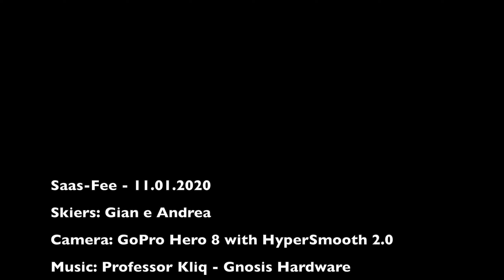Skiing at Saas-Fee - Switzerland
From Mittelallalin to Saas-Fee
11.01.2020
GoPro Hero 8 with HyperSmooth 2.0